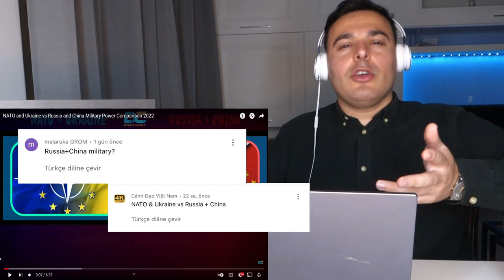Italian Reaction to | 🇺🇳 🇺🇦 NATO & Ukraine vs Russia & China 🇷🇺 🇨🇳| Military Power Comparison 2022 👀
NATO and Ukraine vs Russia and China Military Power Comparison 2022

av react show, silver button, turkey, travel, Music. Trend, YouTube. Turkey Trend, Turkish music

NATO and Ukraine vs Russia and China Military Power Comparison 2022 covers all major defense parameters to compare two blocs NATO along with Ukraine vs China and Russia military strength comparison 2022 with complete inclusion of future purchases by all countries after watching this complete video you can find who is the most powerful on paper only as this video is solely for informational and educational purposes only

Grazie 🙏